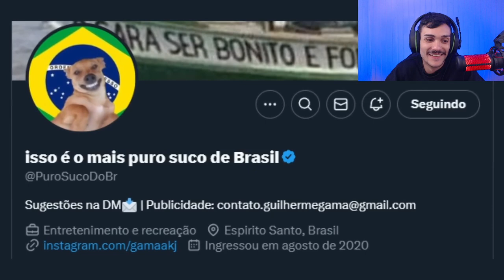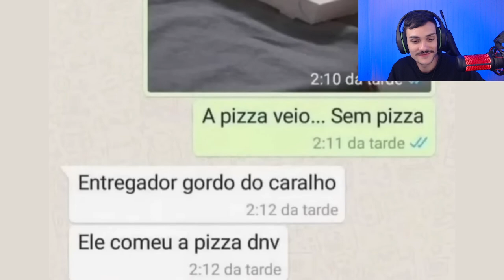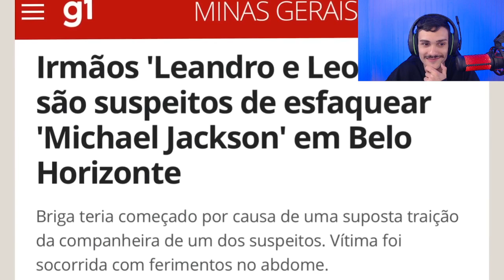O puro suco do Brasil 🤣